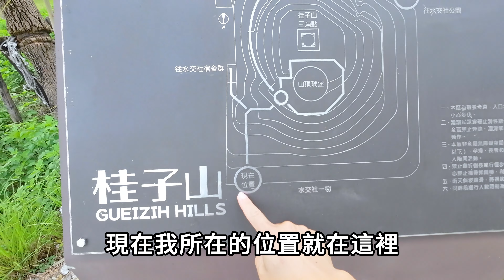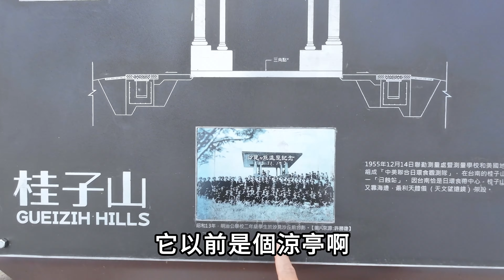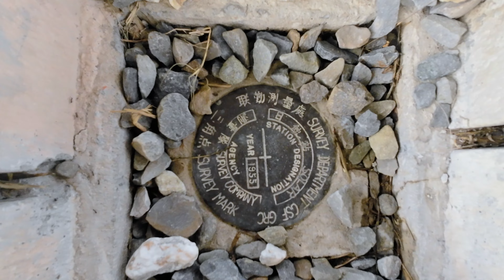昔日台南市最高峰桂子山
【台南高雄】1030516-安平、桂子山、夕陽丘、喜樹、海埔、蔡文庄、管府山

00:00 標題
00:07 登山口
02:43 碉堡
04:18 登頂
06:48 下山
09:19 水交社公園